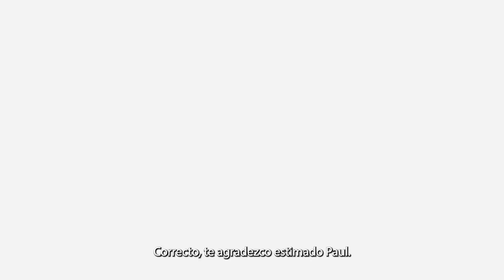🌱AGREGANDO VALOR A LA CADENA LOGISTICA DEL AGRO🛳️🌱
Agromarketing Latam presenta : Novedades del Agro #2

En este video tenemos, el honor de conversar con Paul Vargas Machuca Gerente General de la empresa AVM Logistics, quien nos sumergió en el mundo de las soluciones logísticas en la cadena de valor del agro. Usando vía marítima o vía aérea logran unir a los productores con el mercado.

En conjunto con @agroperuinforma , estuvimos presentes en el XXIX Seminario Blueberries Consulting 2024 y traemos innovaciones del sector agrario a través de diferentes entrevistas

Mantente atento a nuestras publicaciones para no perderte ninguna novedad del mundo agropecuario 🫐🌱